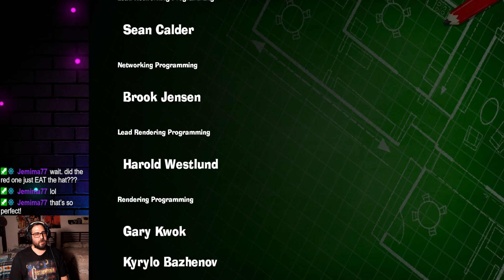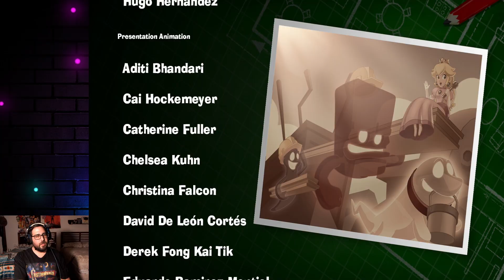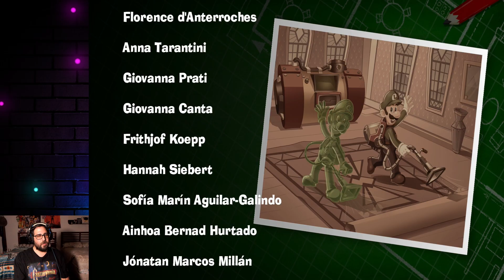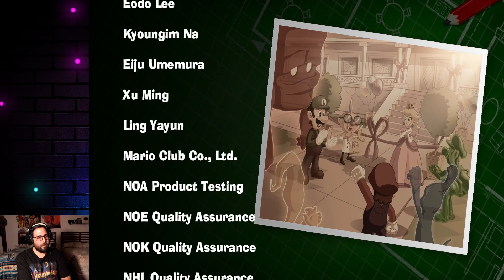[Spoopy Month] Luigi's Mansion 3 - Day Finale | Almost At The Top!